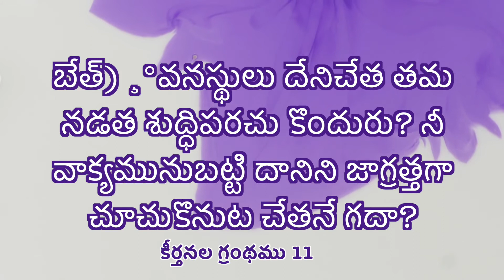CGA||இன்றைய மன்னா||ఈరోజు మంన||PR. P J RUBAIN||20-09-2020||Word For Today||Todays Bible Verse